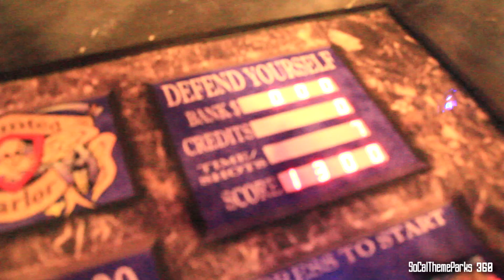[HD] Haunted Shooting Gallery Arcade Game - Full Shooting Play-through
[HD] Awesome Haunted House Shooting Gallery Arcade Game. Here's a video showing me playing a full run-through of the Haunted House Shooting Gallery. It's similar to Frontierland Shootin' Exposition at Disneyland.

The game is located inside an arcade room at the Stratosphere Tower in Las Vegas.